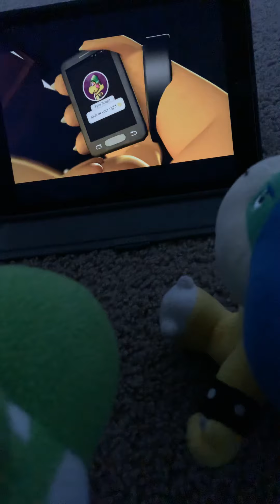Yoshi, Bowser Jr, and Ludwig react to Rise of Fawful part 3 2 Of 2